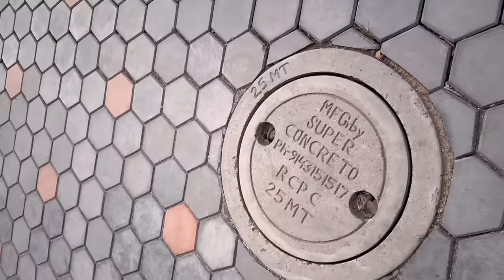Blu এর প্রথম Holi 🌈🔫 | Devaloke Sonar City তে প্রভাতফেরি, দোল খেলা 🙂 | দোলের Special মটন রান্না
He is a newborn bay who is only 9 mths old.    Our new apartment at Devaloke Sonar City is finally ready and we shifted to this apartment. This is a Holi Special Vlog 2024. It is about the Holi celebration at our complex Devaloke Sonar City. We enjoyed holi and cooked the holi special mutton for lunch. Holi 2024 Vlog.